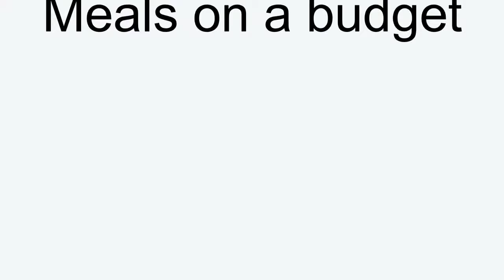Meals on a budget series when food stamps in not enough